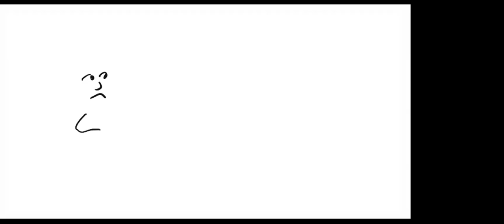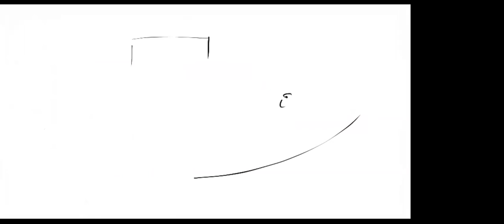Why didn't we think of this earlier?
The illustrated improv show is fully improvised, which means that everything you see and hear (including the illustrations!) was made up on the spot.

We had one illustrator drawing on this show and three performers doing the voices